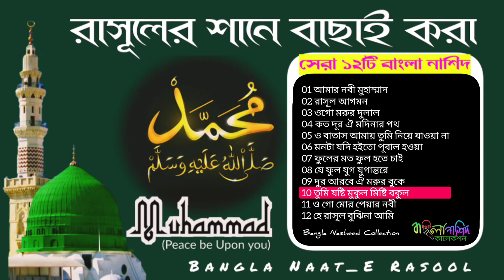রাসূলের শানে বাছাই করা সেরা ১২টি বাংলা গজল | 12 Bangla Naat E Rasul | Bangla Nasheed